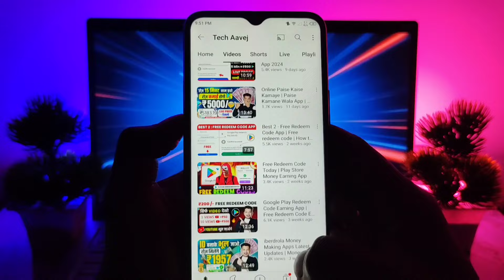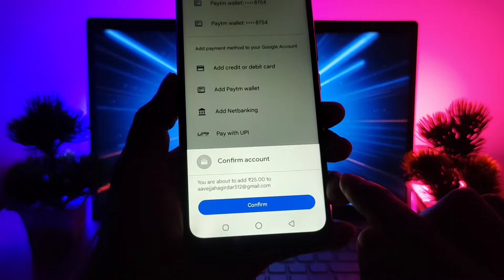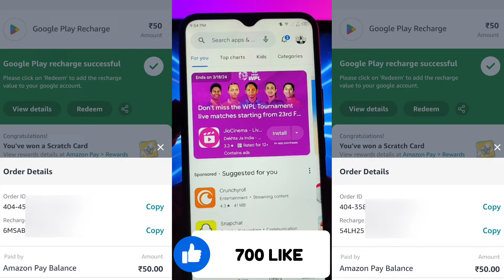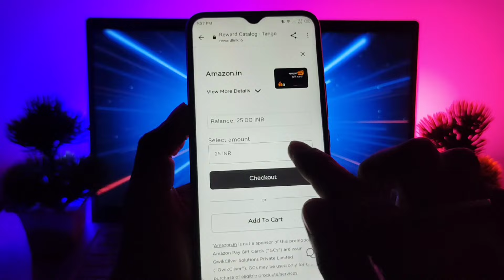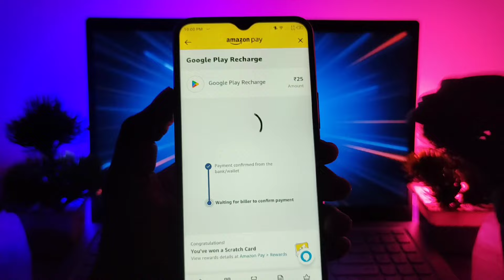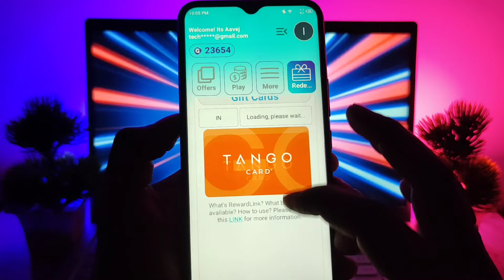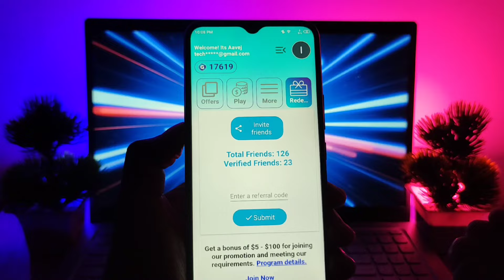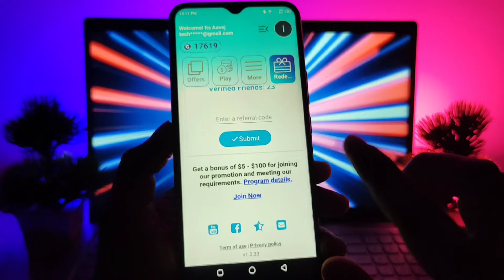Free Redeem Code | Free Redeem Code App 2024 | Best Redeem Code App | How To Get Free Redeem Code